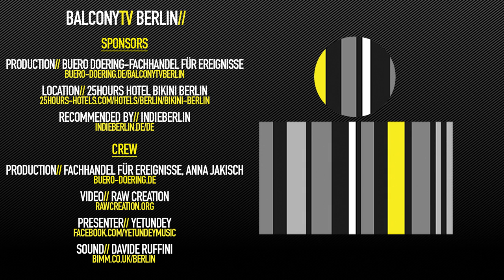MARIEMARIE - A BEAUTIFUL LIFE (BalconyTV)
BalconyTV Berlin

MARIEMARIE performs the song "A BEAUTIFUL LIFE" for BalconyTV.

PRESENTED BY YETUNDEY

MarieMarie ist nicht nur Sängerin und Harfenistin sondern auch Produzentin, Songwriterin, Texterin, Komponistin und Arrangeurin. Bereits im Alter von 6 Jahren fing sie an Harfe zu spielen und trat später im Teenage-Alter als Singersongwriterin in Clubs und Bars auf. Nach ihrem Abitur folgte ein Stipendium am Berklee College of Music in Boston. Noch während ihres Studiums kehrte sie nach Deutschland zurück und veröffentlichte ihr erstes Album „Dream Machine“ (2014). Zahlreiche Konzerte von Clubs bis Open Airs führten sie u.a. auf die Volksbühne (Berlin), in die Laiszhalle (Hamburg) oder ins Porgy & Bess (Wien).

2015-16 arbeitete sie an ihrem neuen Album O, das bei Mercury erscheinen wird. Das Album produzierte sie in LA, London und Berlin und arbeitete dafür unter anderem mit Andy Chatterley, Rob Rox, Olaf Opal, Tom Hessler und Felix Räuber zusammen.

O ist das Resultat der Suche nach Innerlichkeit, es steht für künstlerisch hochwertige und emotionale Popmusik. Ein ausgetüfteltes Studioalbum, bei dem man sich an vielfältig gelagerten Sounds, Asymmetrien und bisher Ungehörtem erfreuen kann. Down-Beat Pop, R&B, Elektro und Kunstmusik - mit O erschafft sich die Künstlerin neu und wandelt sich vom Popgirl zur Frau. Ihre Single „Beautiful Life“ erzählt auf poetisch-dunkle Art und Weise von ihrer Sehnsucht nach Glück, Liebe und Erfüllung.

MarieMarie is not only a singer and harpist but also a producer, songwriter, lyricist, composer and arranger. Already at the age of 6 she began to play the harp and later appeared as a songwriter in clubs and bars when she was a teenager. After her Abitur she received a scholarship to the Berklee College of Music in Boston. During her studies she returned to Germany and released her first album "Dream Machine" (2014). Numerous concerts from clubs to open airs led her to the Volksbühne (Berlin), the Laiszhalle (Hamburg) or the Porgy & Bess (Vienna).

In between 2015-16 she worked on her new album O, which will be released by Mercury. She produced the album in LA, London and Berlin and worked with Andy Chatterley, Rob Rox, Olaf Opal, Tom Hessler and Felix Räuber among others.

O is the result of the search for inwardness, it stands for artistically high-quality and emotional pop music. An ingenious studio album, where you can enjoy sounds, asymmetries and the previously unheard. Down beat pop, R&B, electro and art music - with O the artist recreates herself and changes from pop girl to woman. Her single "Beautiful Life" tells of her longing for happiness, love and fulfillment in a poetic and dark way.

Credits//

Production: Fachhandel für Ereignisse
Anna Jakisch

Sound: Davide Ruffini